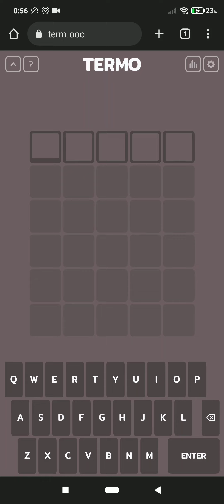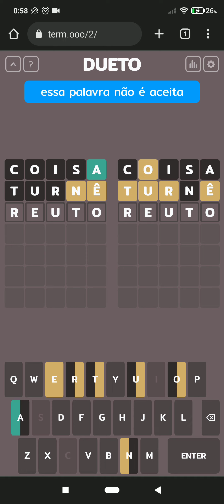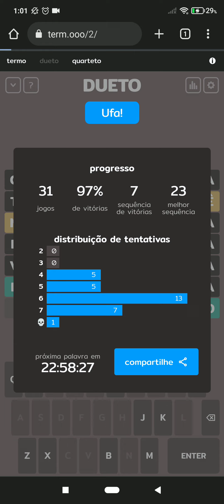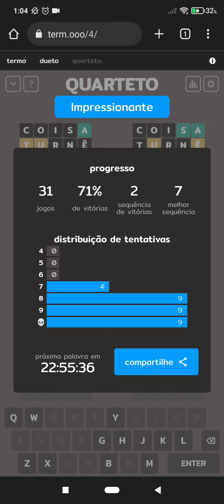[31-08-22] jogo termo, dueto e quarteto - Resposta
Desafie seu vocabulário nesse jogo viciante e adivinhe a palavra oculta em poucas chances!

Com três modalidades - Termo, Dueto e Quarteto - o desafio é adivinhar palavras de cinco letras em um limite de tentativas crescente. Reiniciando diariamente à meia-noite, teste suas habilidades e descubra a palavra com menos tentativas possíveis!

Acompanhe nosso canal para mais conteúdo e junte-se à diversão!

Confira mais playlists do nosso canal e curta, compartilhe e acompanhe nosso trabalho: